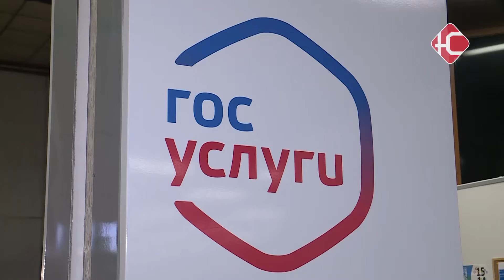Бумажные сертификаты теперь в МФЦ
С 16 ноября россияне смогут получать бумажные сертификаты с QR-кодом в Многофункциональных центрах. Соответствующее постановление подписано Михаилом Мишустиным. Как сообщается на сайте правительства, обратиться за сертификатом в МФЦ смогут также и те, кто переболел COVID, либо имеет противопоказания к вакцинации.

На данный момент людям, имеющим медотвод, а также тем, у кого нет доступа к порталу госуслуг, нужно обращаться в поликлинику, чтобы получить бумажный сертификат с QR-кодом.

До 12 ноября Министерству цифрового развития поручено разработать техническое решение, которое обеспечит выдачу сертификатов — «без сбоев, быстро и удобно».

Как отметили в правительстве, такая услуга будет особенно актуальна для граждан, не зарегистрированных на Госуслугах, либо не имеют возможности распечатать сертификат самостоятельно